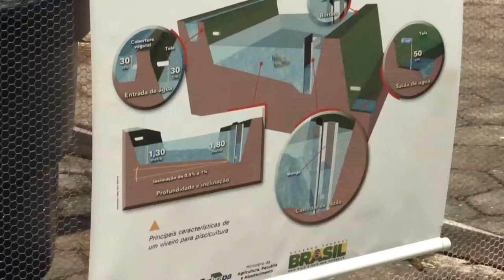Recirculação da água para cultivo de peixes 2 - Rio Grande Rural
A água utilizada para abastecer o sistema que nós vimos na reportagem pode ser da chuva, rios ou até de lagoas. Mas atenção é importante que a água esteja sempre com indicadores de boa qualidade. Confira agora as dicas do pesquisador da Embrapa.

Programa #992